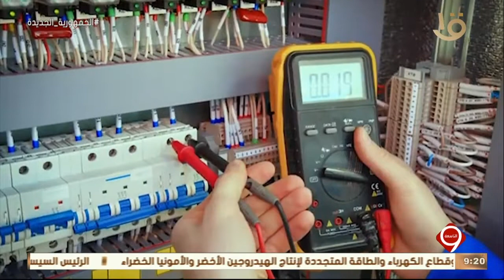نشرة التاسعة | الداخلية تواصل جهودها لمواجهة كافة أشكال الخروج على القانون